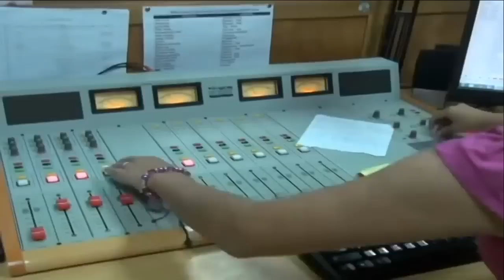Carlos F. Chamorro: Libertad para monseñor Álvarez, no más sacerdotes presos, ni obispos exiliados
Carlos F. Chamorro urge el respaldo de los ciudadanos nicaragüenses hacia los sacerdotes y la iglesia católica, cuya voz profética se colocado a la par de los oprimidos por el régimen de Daniel Ortega y Rosario Murillo.